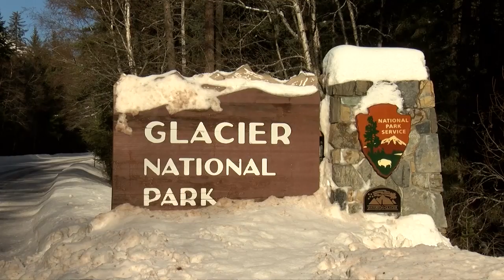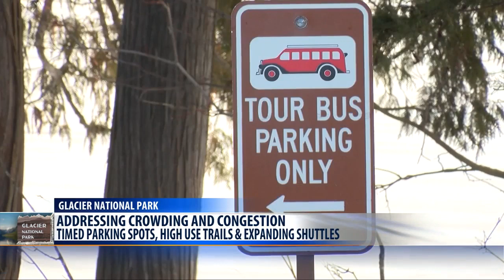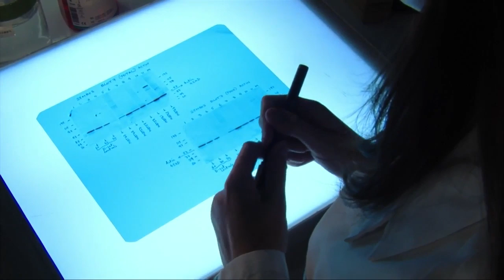Q2 Top Stories on MTM, Thursday 3-7-19